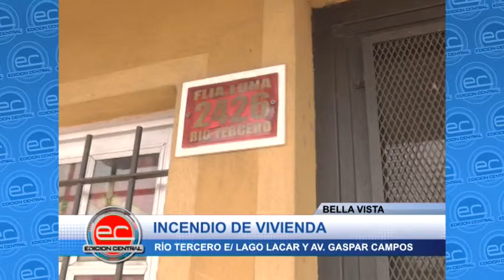BELLA VISTA: INCENDIO DE VIVIENDA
RÍO TERCERO E/ LAGO LACAR Y AV. GASPAR CAMPOS